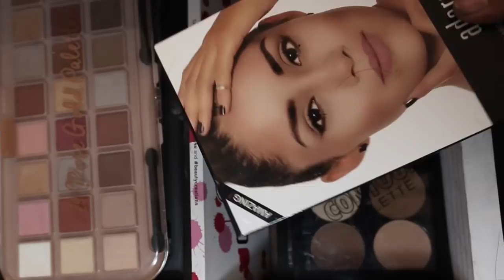COLECCIÓN DE MAQUILLAJE 2018 | ORGANIZACIÓN DE MAQUILLAJE 2018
| Liz MKUP |

|| ⚠ IMPORTANTE ⚠ ||

TODAS LAS OPINIONES ESTÁN BASADAS EN MI EXPERIENCIA PERSONAL

|| CONTACTO ||

AQUI MIS ÚLTIMOS VLOGS.

TENGO 10 KILOS DE SOBREPESO!!!

TERREMOTO 19 DE SEPTIEMBRE DE 2017

PLATICA DE PORQUÉ DEJE DE HACER VÍDEOS

Economicas como: Bissu, Adara, Beauty Creations, Prolux
Marcas de catalogo como: Avon, Arabela, Natura, Oriflame, Mary Kay
Marcas de supermercado como: Loreal, Maybelline, Covergirl, Rimmel London, Revlon
Marcas de maquillaje como: Too Faced, Urban Decay, Mac, Tarte